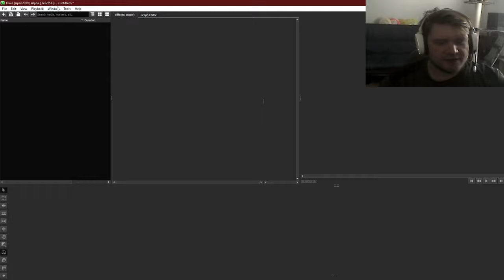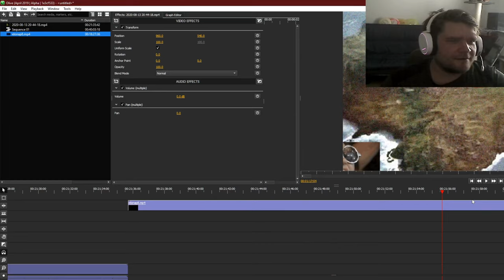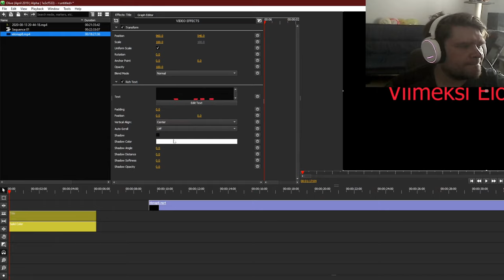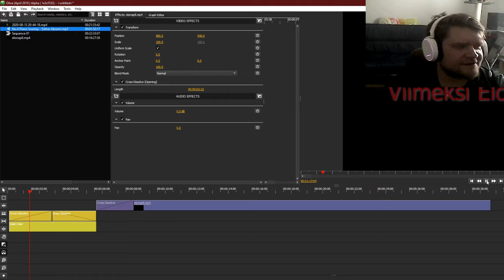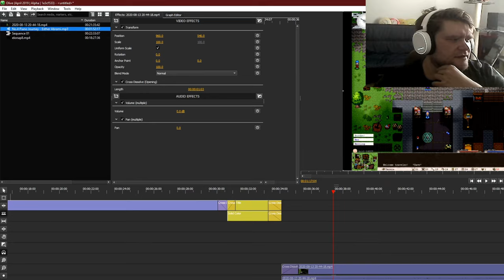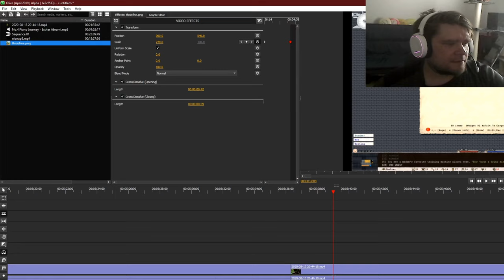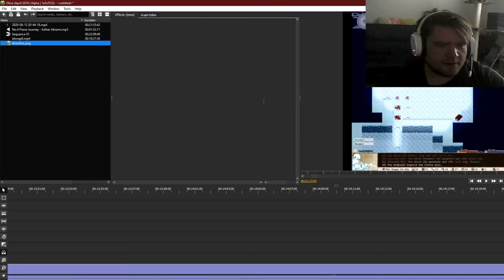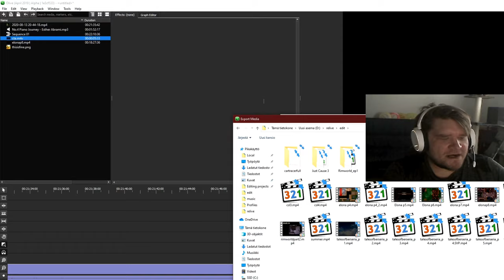RmmhzPlays | Behind the scenes | Olive editointia ja tutoriaalin tynkää.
Ajattelin tehdä videon siitä miten nyyppä tekee editointia ilmaisella editointisoftalla (Olive video editor
Mutta, toivottavasti kiinnostaa 👍